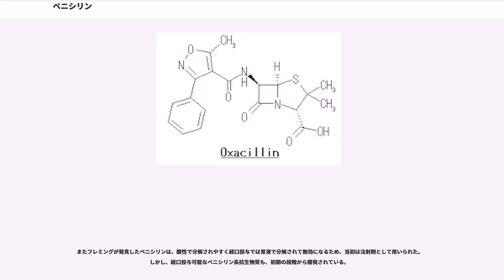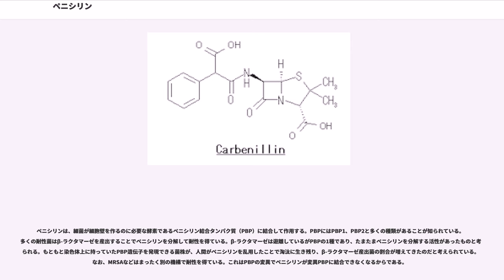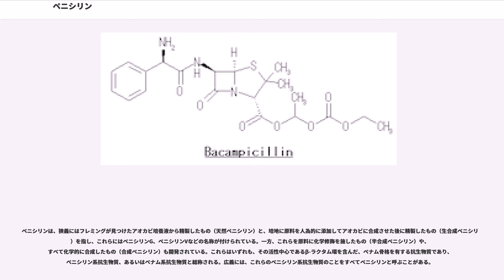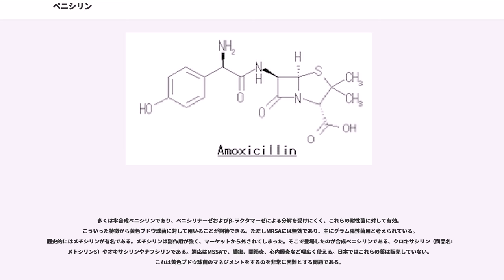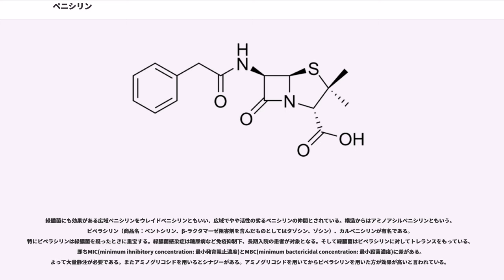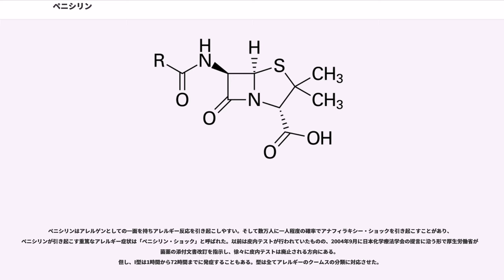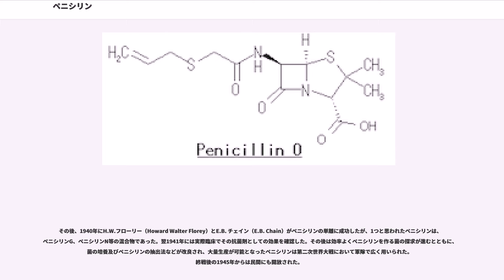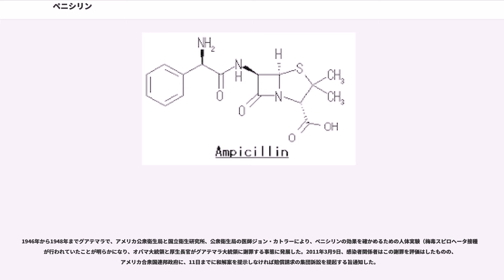ペニシリン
Β-ラクタム系抗生物質

ペニシリン（、）とは、1928年にイギリスのアレクサンダー・フレミング博士によって発見された、世界初の抗生物質である。抗菌剤の分類上ではβ-ラクタム系抗生物質に分類される。博士はこの功績によりノーベル生理学・医学賞を受賞した。

発見後、医療用として実用化されるまでには10年以上の歳月を要したが、1942年にベンジルペニシリン（ペニシリンG、PCG）が単離されて実用化され、第二次世界大戦中に多くの負傷兵や戦傷者を感染症から救った。以降、種々の誘導体（ペニシリン系抗生物質）が開発され、医療現場に提供されてきた。

1980年代以降、日本国内においては主力抗菌剤の座をセファロスポリン系抗生物質やニューキノロンに明け渡した感があるが、ペニシリンの発見はこれらの抗菌剤が開発される礎を築いたものであり、しばしば「20世紀における偉大な発見」の中でも特筆すべき1つとして数え上げられる。

ペニシリンはβ-ラクタム系抗生物質であり、真正細菌の細胞壁の主要成分であるペプチドグリカンを合成する酵素（PBP）と結合し、その活性を阻害する。この結果ペニシリンが作用した細菌はペプチドグリカンを作れなくなり、その分裂に伴って細胞壁は薄くなり、増殖が抑制される（静菌作用）。また細菌は細胞質の浸透圧が動物の体液よりも一般に高いため、ペニシリンの作用によって細胞壁が薄くなり損なわれた細菌細胞では外液との浸透圧の差から細胞内に外液が流入し、最終的には溶菌を起こして死滅する（殺菌作用）。

この作用から、ペニシリンは増殖中の細菌に強く働き、この性質を利用した、栄養要求変異株を選抜（濃縮）するペニシリン濃縮法がある。

ペニシリンは、真正細菌の細胞壁の合成を標的として特異的に阻害する薬剤である。ペプチドグリンカンを主要成分とする細胞壁はマイコプラズマを除く真正細菌の生存に必須な構造であるが、ヒトを含めた真核生物には存在しない。そのため、ペニシリンは真正細菌に対する選択毒性が高く、ヒトに対する毒性は低い。この点においてペニシリンは、すでに発見・実用化されていた色素剤やサルファ剤に比べて抗細菌剤としてはるかに優れており、このため実用化後には大きく普及し、他の多数の抗生物質開発のきっかけになった。

初期のペニシリンはブドウ球菌を代表とするグラム陽性菌、グラム陰性球菌に対しては強い抗菌作用を示すが、大腸菌を代表とするグラム陰性桿菌に対しては抗菌作用が弱いという性質を持っていた。特に、グラム陰性桿菌の中でも薬剤に対する自然抵抗性が高い緑膿菌には無効であった。

ペニシリン系抗生物質開発の歴史は弱作用菌や耐性菌との戦いの歴史でもある。作用が弱いグラム陰性桿菌に対する作用増強を目的としてペニシリン骨格を種々の化学修飾あるいは置換基の化学変換により、弱作用菌への抗菌力の増強が試みられ、多くのペニシリン系抗生物質が開発された。ペニシリン系抗生物質に関しては一般に新しい抗菌薬が開発されるに従って、グラム陽性菌にもグラム陰性菌にも作用を持つように移行していく傾向がある。

またフレミングが発見したペニシリンは、酸性で分解されやすく経口投与では胃液で分解されて無効になるため、当初は注射剤として用いられた。しかし、経口投与可能なペニシリン系抗生物質も、初期の段階から開発されている。

ペニシリンが用いられるようになると、ペニシリンに対する耐性を新たに獲得したペニシリン耐性菌が出現した。ペニシリン耐性菌はペニシリンが実用化された数年後には臨床現場から分離されたが、抗生物質の無秩序な濫用が引き金となって拡大し、1960年代にはペニシリン耐性菌の問題が顕現化して医療上の大きな問題になった。この当時出現した初期のペニシリン耐性菌は、ペニシリナーゼ(β-ラクタマーゼ(β-lactamase, EC 3.5.2.6, 反応))というβ-ラクタム環を加水分解し、開環する酵素を産生する。これは薬剤分解酵素の遺伝子を突然変異、あるいはファージやプラスミドを介して獲得したものであった。そこで、これらの分解酵素による分解を受けないペニシリン系抗生物質であるメチシリンが開発された。また、ペニシリンとクラブラン酸などのβ-ラクタマーゼ阻害剤を合剤とすることで、耐性菌の問題を解決してきた。

しかし、メチシリンが実用化された数年後にはメチシリンに耐性を持つメチシリン耐性黄色ブドウ球菌（MRSA）が出現した。MRSAは、PBPの変異型であるPBP2'を獲得した黄色ブドウ球菌である。MRSA...